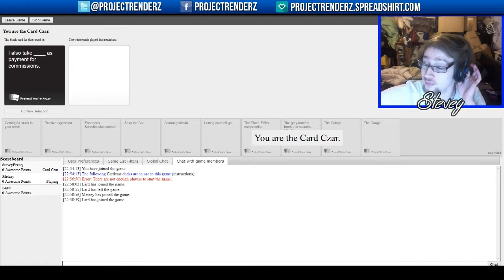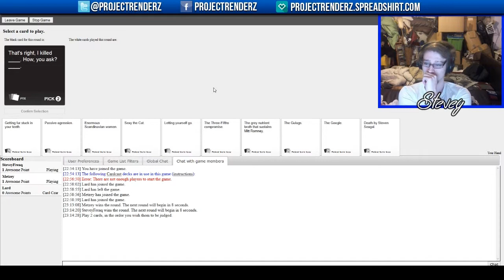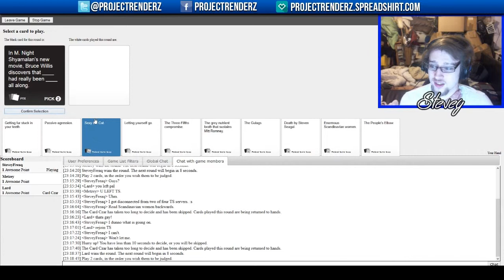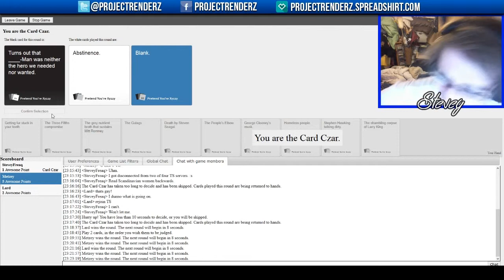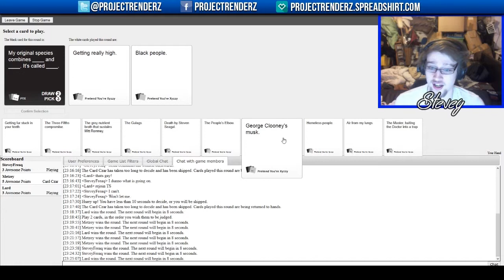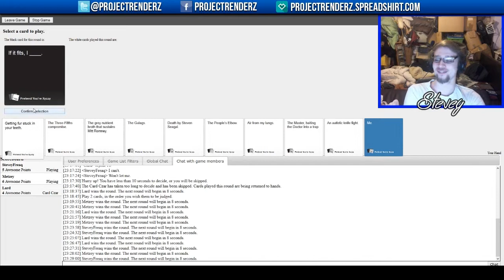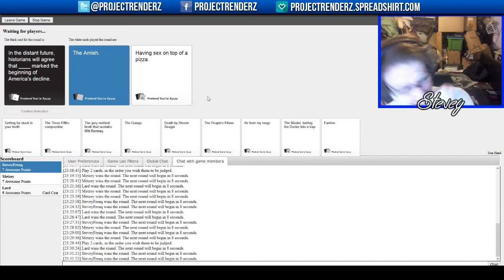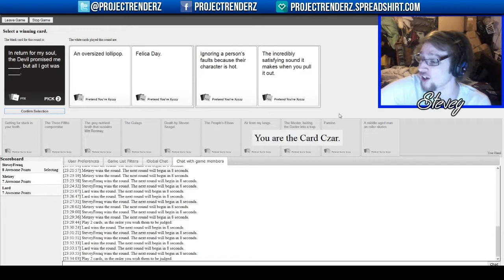Cards Against Humanity - Project Renderz Fiasco w/ SteveyFreaq, vMetzey and UnbornAddiction